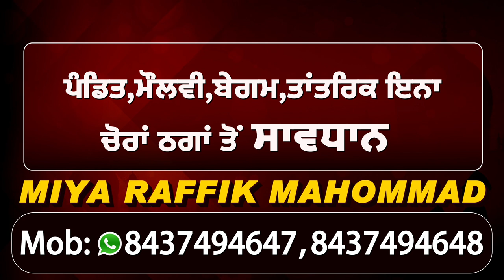Exclusive: Jalandhar के Tata Showroom में MLA Rajinder Beri ने Launch की नई Safari